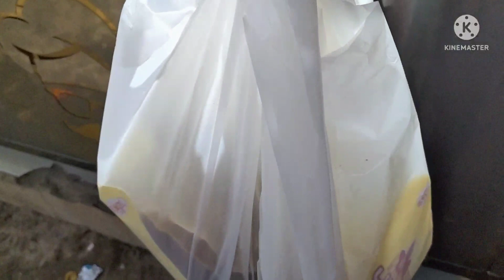طريقة كريب شاورما المحلات